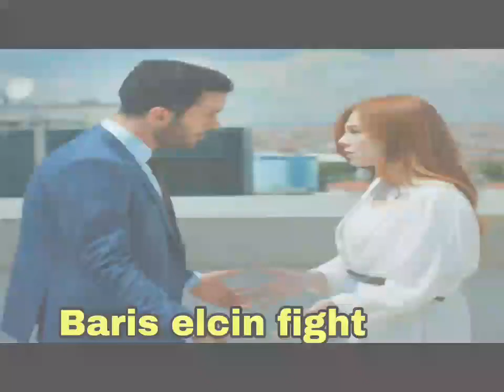Elcin Sangu left baris arduc then why he start staring her | Touqeer Rajput Official